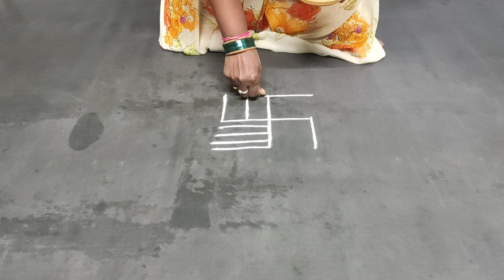Pongal festival Rangoli || Flower 🌷 Rangoli || Freehand Rangoli || Annapurna